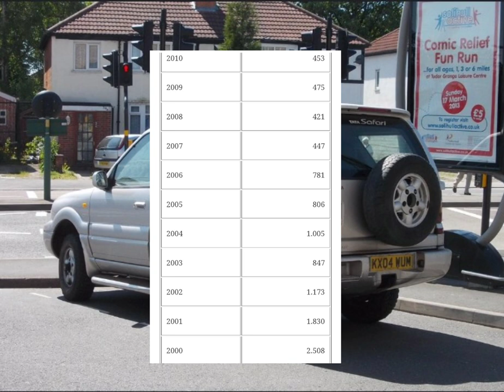ऐसा क्या हुआ Erupe में हमारी legand Car के साथ